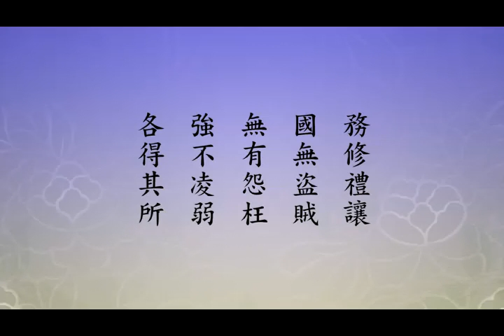淨土大經科註－488－淨空法師